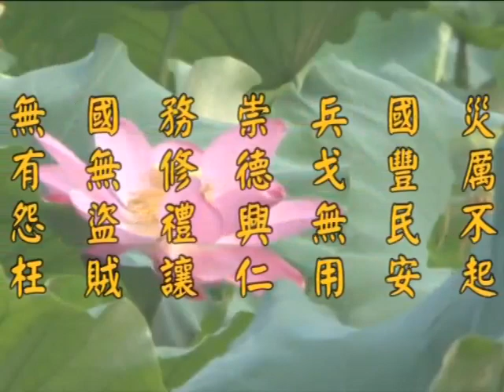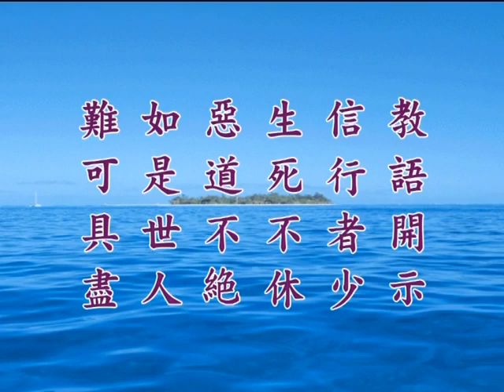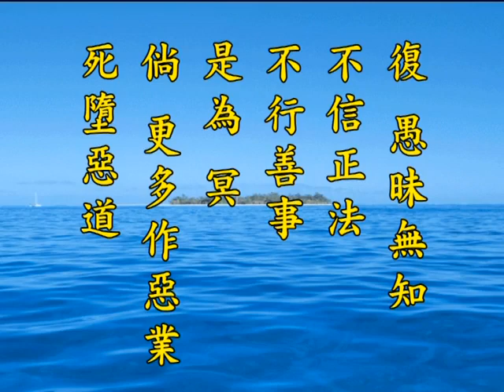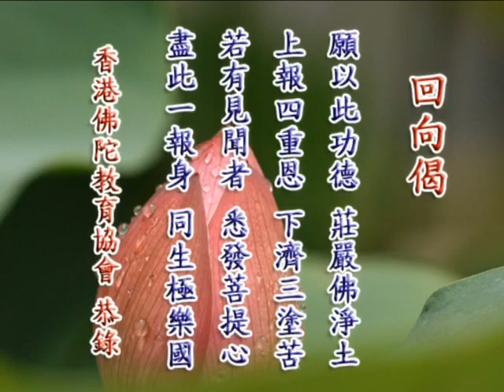《淨土大經解演義》第５３１集(未上字幕) 淨空法師2010第11次宣講無量壽經